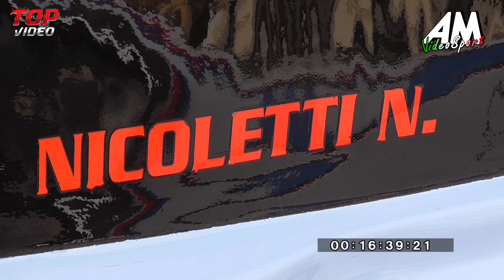Nicoletti Nicolo' PSG 62° Salita Monti Iblei HD